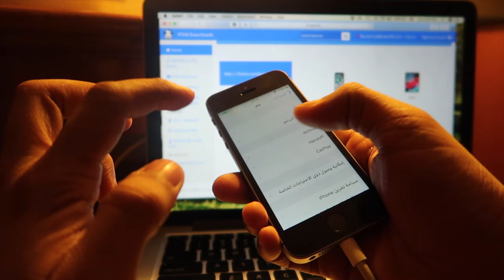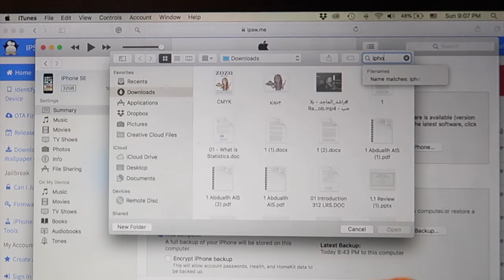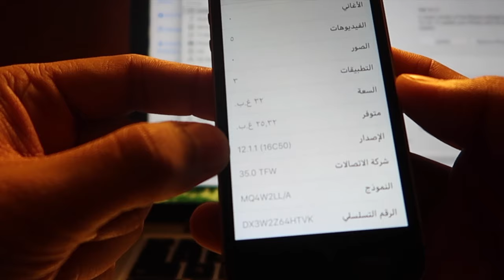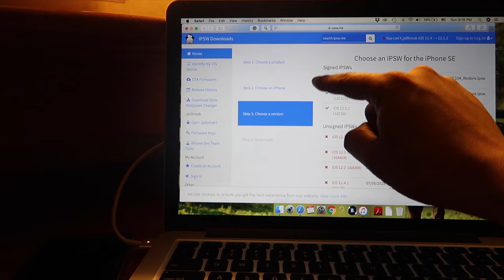طريقة إرجاع الايفون للتحديث القديم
رابط الموقع

انستغرام Instagram